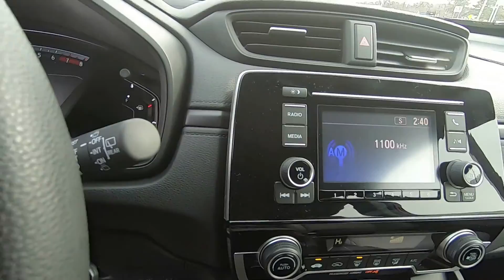2020 Honda CR-V LX AWD SUV - New SUV For Sale - Medina, Ohio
to view this New Radiant Red 2020 Honda CR-V LX AWD SUV for sale located near Medina, Ohio. Stock# y200140

3157 Eastpointe Drive
Medina, OH 44256

Description
Check out this great low mileage vehicle!

This is an excellent vehicle at an affordable price! Turbocharger technology provides forced air induction, enhancing performance while preserving fuel economy. All of the premium features expected of a Honda are offered, including: a rear window wiper, lane departure warning, and air conditioning. Under the hood you'll find a 4 cylinder engine with more than 170 horsepower, and all wheel drive keeps this model firmly attached to the road surface. Well tuned suspension and stability control deliver a spirited, yet composed, ride and drive

Rick Roush Honda is proud to serve the Medina, Cleveland and Akron area with quality Honda vehicles. With models like the Civic, Accord, Fit, Pilot and Hybrid cars, we have something for every taste and need. Come visit us at 3157 Medina Rd to see our vehicles and take one for a test drive.

If you're looking for a used car in Medina, we can assist you there as well. Visit our inventory page to see our large collection of pre-owned vehicles.

Rick Roush Honda is not just your Medina Honda dealership, we also provide a full line of services dedicated to our Ohio customers. From Honda car repairs performed by expert mechanics, to OEM Honda auto parts, to car loans, Rick Roush Honda is the smart choice for your automotive needs.

Come in and say hi! We're located at 3157 Medina Rd or you can give us a call. You can easily get directions to our Honda dealer from Cleveland.